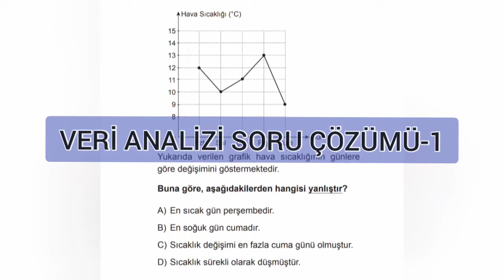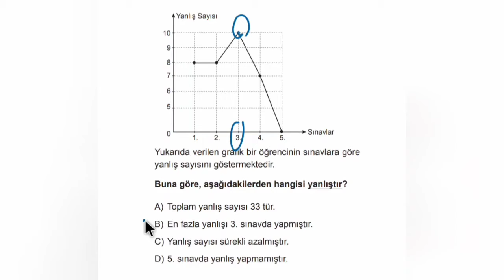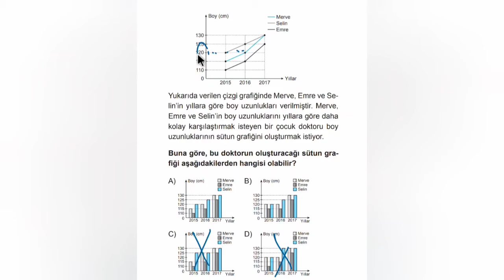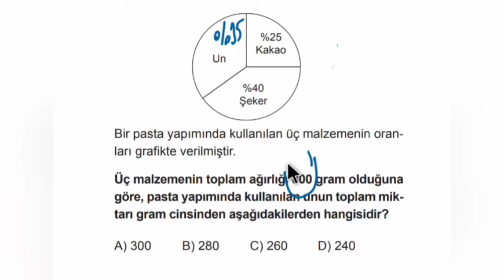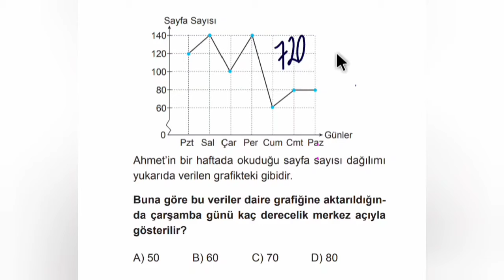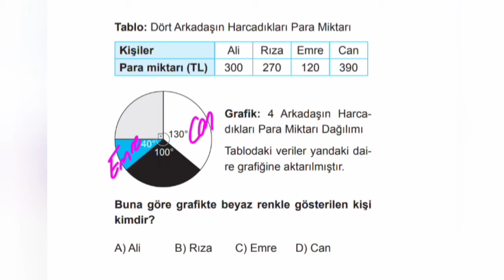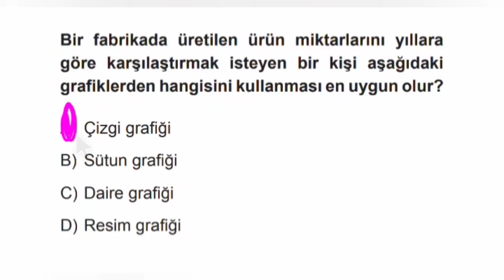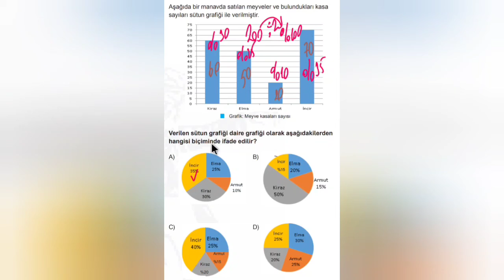8. Sınıf Matematik Soru Çözümü-5 (Veri Analizi)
Grafiklerin birbirine dönüşümü ve grafik okuma ile ilgili soru çözümü,

Sorular başlangıç-orta seviyesindedir.

Kaleminiz, kağıdınız ve en önemlisi siz hazırsanız başlayalım.